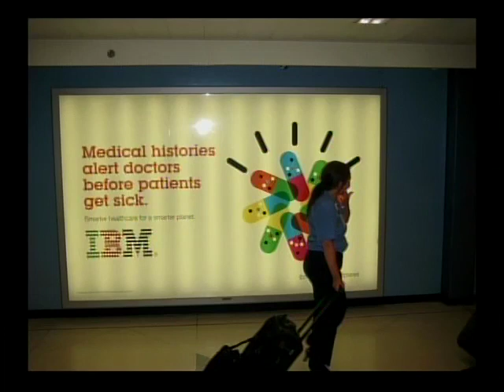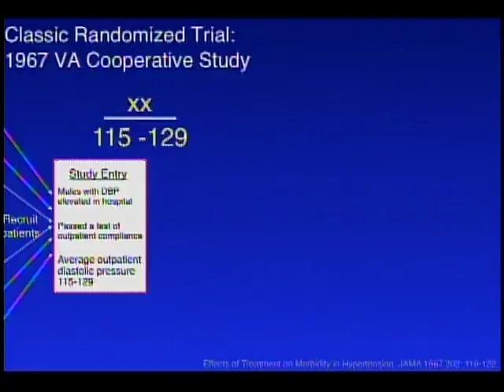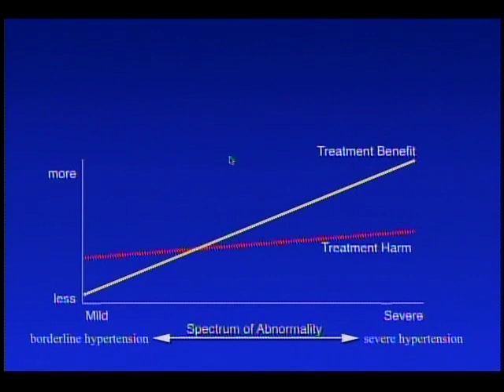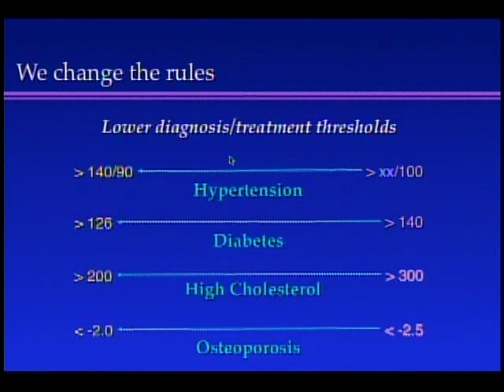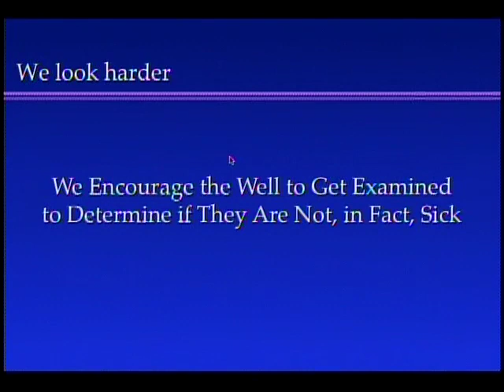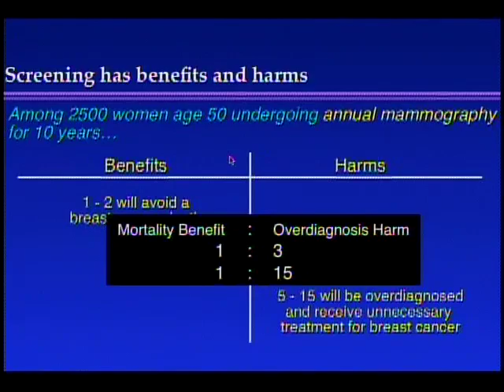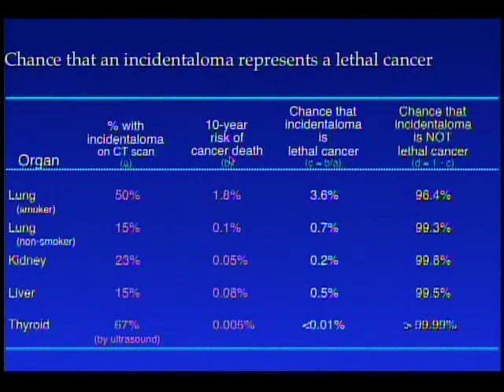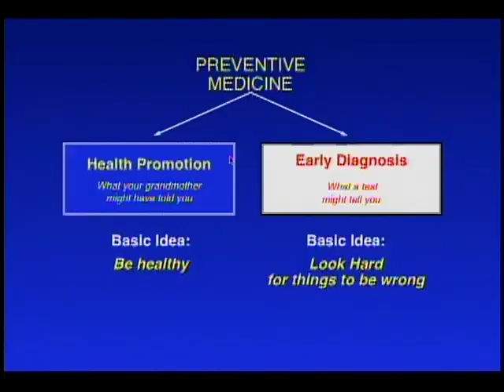H. Gilbert Welch: Overdiagnosed - Making People Sick in the Pursuit of Health